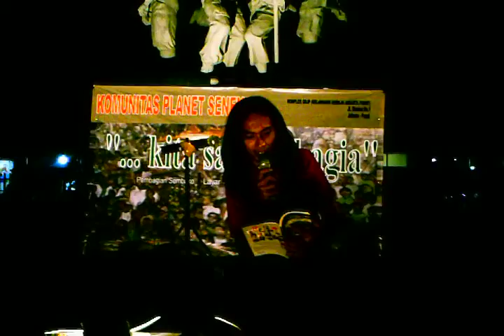Deras arus - Sajaksajak Baja Yuki Sastradirja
Dua di antara sajakku yang dimuat oleh Penerbit DM3 Kail dalam antologi bersama 17 Penyair "Baca Merah Putih". Ini yang bertema Bantaran hati dengan judul Deras arus, aku bacakan dalam acara "... kita satu bahagia" di Taman Plaza Planet Senen, 16 Agustus 2012; acara terselenggara berkat kerja sama Komunitas Planet Senen dan Padepokan Olah Roso.